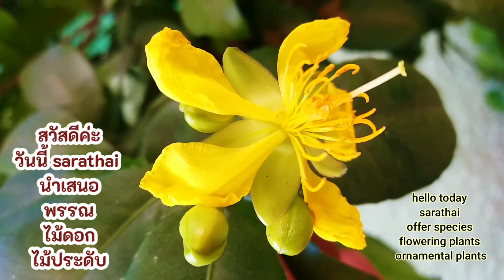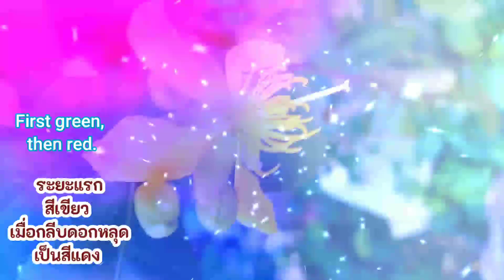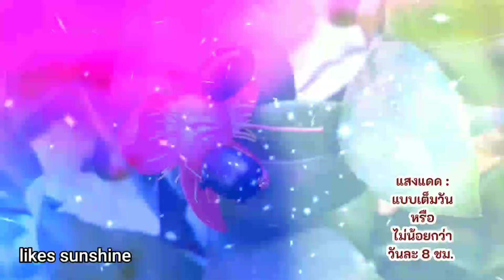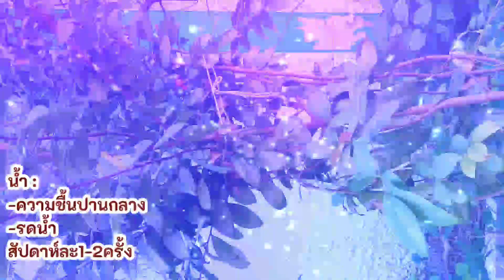พรรณไม้พุ่มยืนต้น โชว์ทรงพุ่ม ดอก กลีบเลี้ยง ฐานรองดอก แปลกตาประดับมุมขอบแนวอาคารสำนักงานบ้านและสนาม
Micky mouse
ชื่อวิทยาศาสตร์:Ochna kirkii Oliv.
วงศ์:OCHNACEAE
ถิ่นกำเนิด:อเมริกา
ลักษณะพฤกษศาสตร์:เป็นไม้พุ่มยืนต้น เปลือกต้นสีน้ำตาลดำ แตกกิ่งก้านมาก ข้อปล้องถี่สั้น กิ่งอ่อนสีเขียว การเกาะติดของใบบนกิ่งแบบสลับ ใบเดี่ยวทรงรีสีเขียวเข้ม ปลายแหลมมีติ่งหนาม โคนแหลมมน ขอบใบเป็นหยักแบบฟันเลื่อย ปลายเป็นติ่งหนาม ก้านใบสั้นมาก ดอกออกเป็นช่อที่ปลายกิ่ง ดอกสีเหลือง กลีบดอกเป็นอิสระจากกัน ปลายโค้งมน โคนเรียวแหลม กลีบดอกบางและร่วงหลุดง่าย กลีบเลี้ยงมี 3 กลีบรูปรี กลีบงุ้มเป็นแบบช้อน ระยะแรกสีเขียว เมื่อกลีบดอกหลุดร่วงแล้วจะค่อยๆ เปลี่ยนเป็นสีแดง ผลรูปรีเมื่อแก่สีดำ เกาะติดบนฐานรองดอกสีแดงที่นูนขึ้น เมล็ดรูปรีสีดำ
การขยายพันธุ์:การเพาะเมล็ด การปักชำกิ่ง และการตอนกิ่ง
การปลูก:ปลูกเป็นต้นเดี่ยวๆ เพื่อโชว์ทรงพุ่ม ดอก กลีบเลี้ยง และฐานรองดอก ปลูกเป็นกลุ่มหลายๆ ต้น เพื่อโชว์ทรงพุ่ม ดอก กลีบเลี้ยง และฐานรองดอก
การดูแลรักษา:ประดับตามมุมหรือขอบแนวอาคาร ในส่วนที่มีแสงแดดส่องเข้าถึงได้ไม่น้อยกว่า 8 ชั่วโมงต่อวัน
ปลูกประดับในสนามที่มีแสงแดดส่องถึงตลอดทั้งวันรดน้ำให้บ้างเดือนละครั้ง หรือเมื่อพืชแสดงอาการเหี่ยวจนเกินไป
การใช้ประโยชน์ด้าน
ภูมิสถาปัตย์:ให้ความรู้สึกแข็งแรงของทรงพุ่มต้นโชว์กลีบเลี้ยงสีแดงสดที่มีความทนทานติดอยู่กับต้นได้นาน